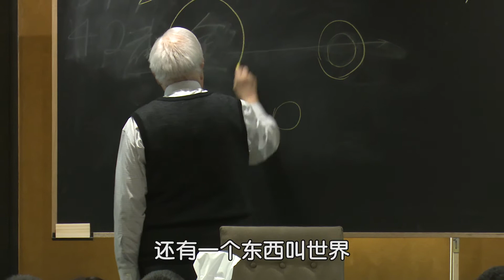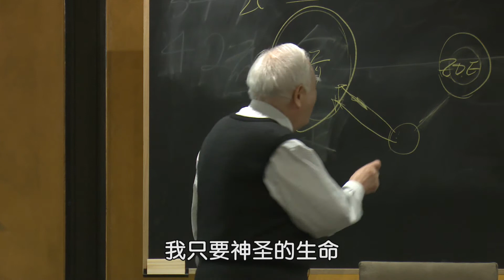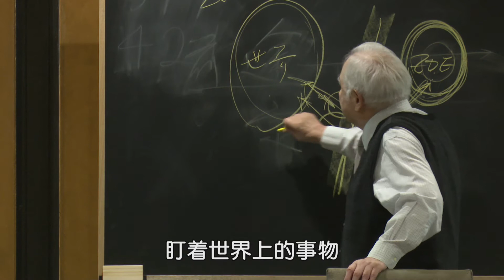属天教会的架构，精华篇 3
马太福音18-20章
2016.12 东加拿大(多伦多)华语成全训练